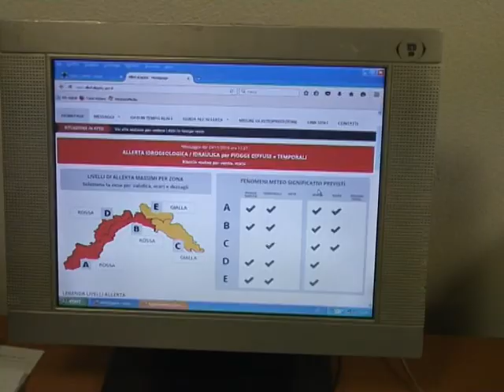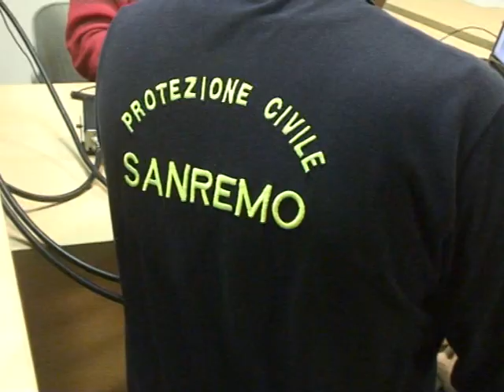IL MALTEMPO A SANREMO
Il  bilancio del  maltempo  a Sanremo  dal Sindaco  Alberto  Biancheri. C'è preoccupazione  per le  prossime  ore. Domani  ancora  scuole  chiuse.